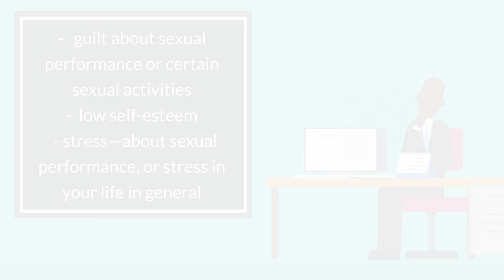Symptoms of Erectile Dysfunction - Symptoms of ED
Symptoms of ED include

-being able to get an erection sometimes, but not every time you want to have sex
- being able to get an erection, but not having it last long enough for sex
- being unable to get an erection at any time

ED is often a symptom of another health problem or health-related factor.

Certain psychological or emotional issues

Psychological or emotional factors may make ED worse. You may develop ED if you have one or more of the following:

    fear of sexual failure
    anxiety
    depression
    guilt about sexual performance or certain sexual activities
    low self-esteem
    stress—about sexual performance, or stress in your life in general